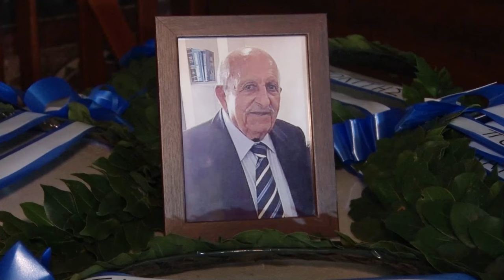Κηδεία του αγωνιστή της ΕΟΚΑ Αντρέα Στυλιανού